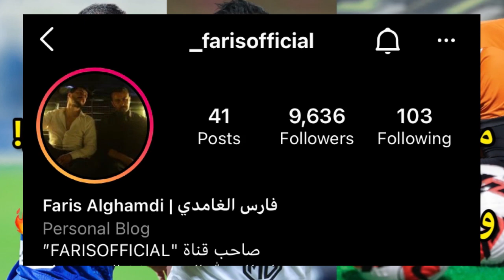مشاركة عمر السومة امام التعاون؟ وهذا هو نادي جوفينكو الجديد؟ وعودة غروهي من الاصابة "اخبار قوية"🤯🔥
رابط دعم القناة . . شاهدت المقطع كامل ؟ ، شكرا لك على المشاهدة ! للأستـفسارات أو الإعلانـات * حسابـاتي في السـوشل ميديا : _instgram :farisoffical • خذ لك أجر ✨💕" " سُبحان اللّه ، الحمدللّه ، استغفر الله وأتُوب إليه ، لا إله إلا اللّه ، اللّهُ أكبر ، سُبحان اللّه وبحمده ، سُبحان اللّه العظيم ، لاحول ولا قوة إلا باللّه ، اللهُم صل وسلم على نبينا محمد . علامات ل جذب المشاهدة: فيفا 20 اخبار الانتقالات الشتوية ‏فواز القرني هلالي لاعب الهلال الجديد ‏اخبارالانتقالات الشتوية 2020 ‏الدوري السعودي محور الاهلي الجديد‏ صانع العاب الاهلي الجديد. ‏لاعب الاتحاد الجديد الاهلي لوديرو الاهلي بوزيلو الاهلي كازاريس الهلال كورنادو لاعب الهلال الجديد ديلغادو لاعب الاتحاد الجديد ليوناردو جيل لاعب الاتحاد الجديد برونو اوفيني صانع العاب الاهلي الجديد ماركو مارين لاعب الاهلي الجديد ماركو مارين حمدلله يترك النصر وفهد المولد يروح النصر أخبار الانتقالات الشتوية الدوري السعودي 2020 (حمدلله يترك النصر+فهد المولد ينتقل الى النصر)والمزيد🔥 لاعب الاتحاد الجديد انيس البدري لاعب الهلال الجديد ‏عبد الله الحمدان ‏عبد‏المجيد الصواط محمد اليامي محمد الربيعي فيفا 20 كيف تجيب لاعب الاتحاد الجديد بوني طريقة سهلة جدا لا تفوتك لاعب الهلال الجديد تاليسكا صالح الشهري يعود للاهلي جوفينكو يترك الهلال حمد الله يترك النصر و الشرطة ، موسي ماريغا لاعب الهلال الجديد ، موسى ماريجا لاعب الهلال الجديد دوري ابطال اسيا 2021 استقلال طهران فيفا 21 كاس الملك الهلال والشباب سيرجيو اغويرو ينتقل الى الهلال تشكيلة الاهلي الرسمية امام التعاون اليوم تاليسكا سعيد الربيعي لاعب الهلال الجديد لوكاس مورا لاعب الهلال الجديد ...خليفة الدوسري لاعب الهلال الجديد... جلال الدين ماشاريبوف.. باولينهو لاعب الاهلي الجديد
راميرو فونيس موري لاعب النصر الجديد... ملخص الاهلي السعودي وابها 2-0 السومة يضيع ركلة جزاء.. ساريتش يرحل عن الاهلي
وصول باولينهو ل جدة.. ظهور باولينهو في تدريبات الاهلي... نداو يسحب على الاهلي.. كيف تشوف الدوري السعودي 2022 مجانا
اسباب خسارة الاتحاد امام الفيحاء... محمد الشناوي الى الهلال... الاهلي بدون شهادة الكفاءة المالية.. لاعب الاتحاد الجديد يوسف نياكيتي
ألاهلي يحصل على الكفاءة المالية رسميا وباولينهو يشارك امام الحزم بشكل اساسي.. تشكيلة الاهلي الرسمية امام الحزم ومشاركة باولينهو
موعد عودة السومة من الاصابة وحمدلله يغادر النصر.. ملخص مباراة الاهلي السعودي وجدة 6-0 اداء تاريخي من لاعبين الاهلي
انسيلمو بديل فيجسا ف الاهلي و مانو مينيز يرحل عن النصر رسميا... فهد الحمد لاعب الاهلي الجديد.. بديل عمر السومة ف الاهلي
اعادة مباراة الاهلي وضمك.. فرانك كوم لاعب الاهلي الجديد.. مدالله العليان ونواف بوشل الى الاهلي وكريم الاحمدي يغادر الاتحاد
رفض احتجاج الاهلي... منع الاهلي من التسجيل رسميا و عدم مشاركة الاجانب الجدد؟.. اليو ديانغ لاعب الاهلي الجديد
مشاركة عمر السومة امام التعاون؟ وهذا هو نادي جوفينكو الجديد؟ وعودة غروهي من الاصابة.